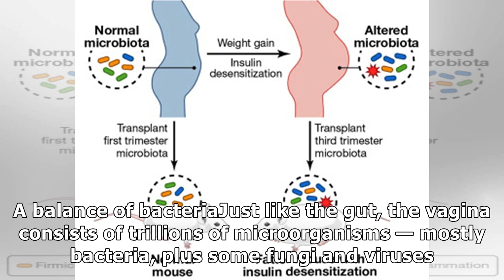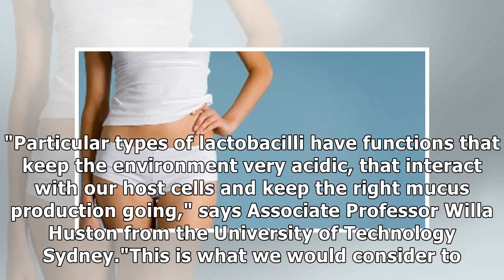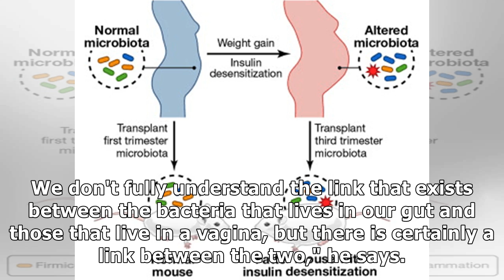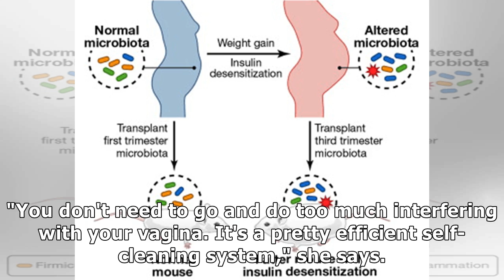Why your vaginal microbiome is important